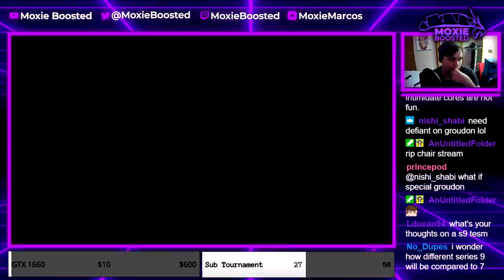G-MAX CHARIZARD IS STILL BUSTED! | Pokemon Sword and Shield VGC 2021 Series 8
Today I showcase some highlights from my last livestream on twitch! this time we use a sun team!

3. Send a tip, ask a question
5. Download and install OBS Streamlabs with my